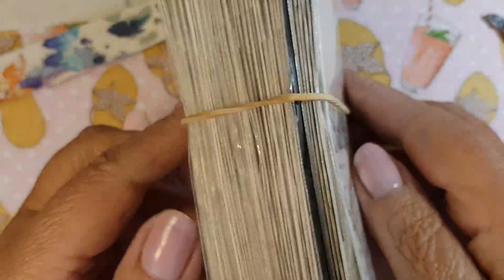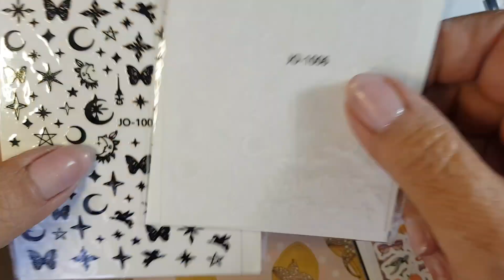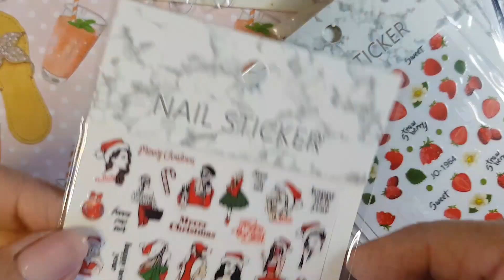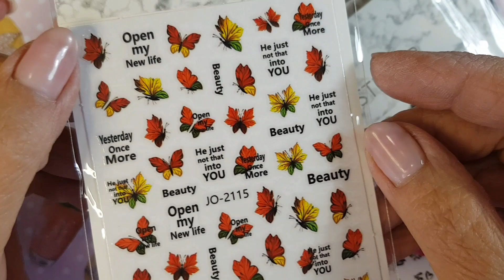Nail Supply Haul - Stickers - PART 2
I hope you have enjoyed part one.  I decided to do this haul in 3 parts, so you don't get board watching for too long.  These stickers I also got from the same shop at R5 a piece.